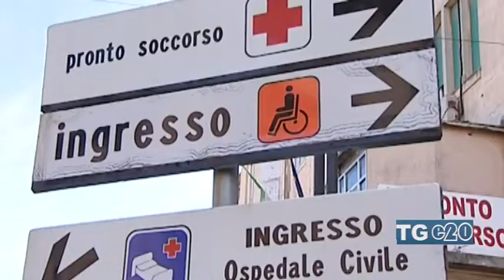Ragusa. Arrestata rumena violenta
A Ragusa la Polizia ha tratto in arresto una cittadina rumena che dopo aver ferito con un coltello l'amico marocchino, ha tentato di aggredire anche gli agenti. Aveva poi cercato di scappare ma e stata immediatamente bloccata.